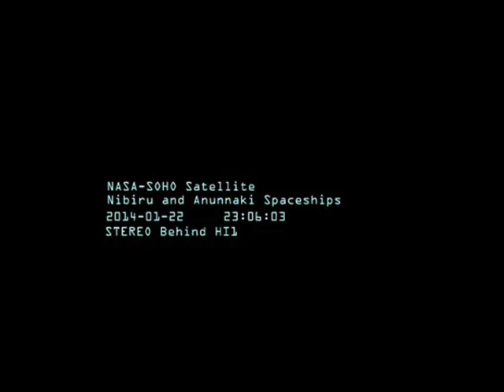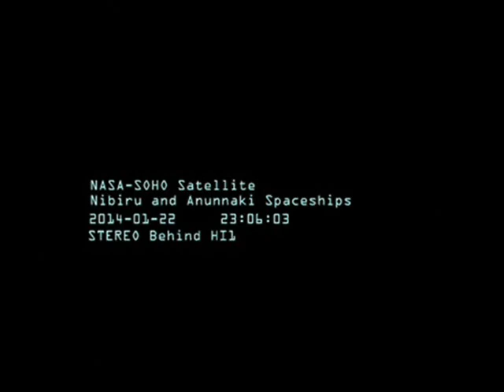NIBIRU and Anunnaki Spaceships-2014-SOHO Satellite Footage 3D